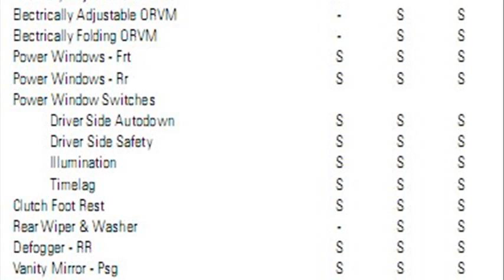hyundai i20 price